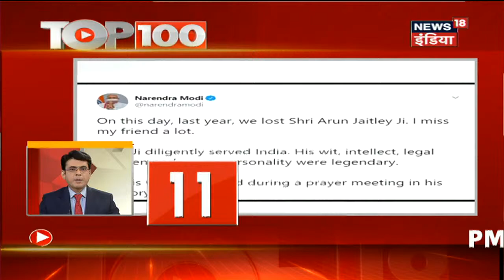TOP 100 News | Sushant Singh Case | Coronavirus Updates| Flood News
1.सुशांत सिंह केस में सीबीआई ने रिया और उनके पिता को समन भेजा है रिया पर सुशांत के पिता ने कई आरोप लगाए हैं.
2.कांग्रेस कार्यसमिति की अहम बैठक में सोनिया गाँधी के इस्तीफे के कयास लगाए जा रहे हैं.
3.SIII ने 72 दिन में कोरोना की वैक्सीन आने की खबर को गलत ठहराया है.
4.PM Modi ने अरुण जेटली को उनकी पुण्यतिथि पर याद करते हुए ट्वीट किया कि जेटली की बहुत याद आ रही.
5.राहुल गांधी ने बीजेपी पर बेरोजगारी के मुद्दे पर निशाना साधते हुए ट्वीट किया कि एक नौकरी एक हज़ार बेरोजगार